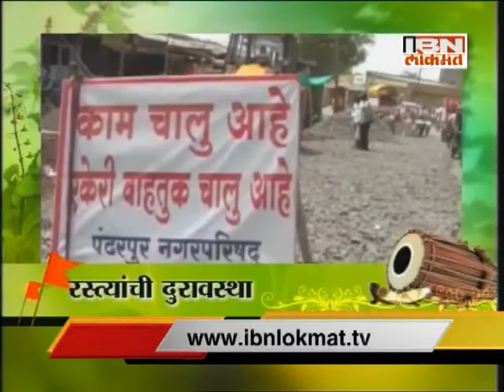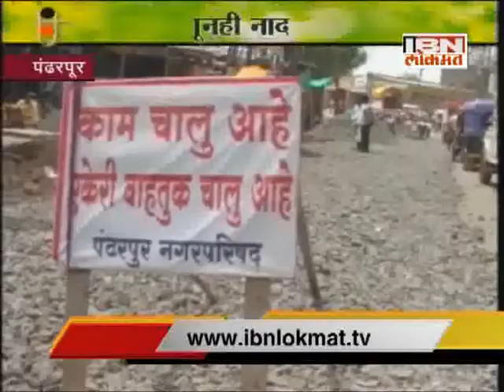IBN Lokmat special 'Bheti lagi jeeva'